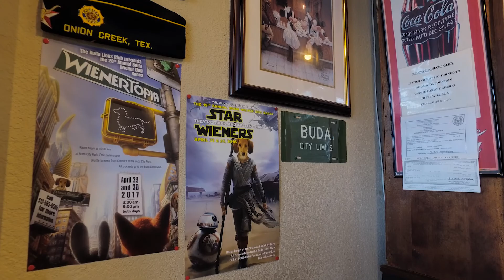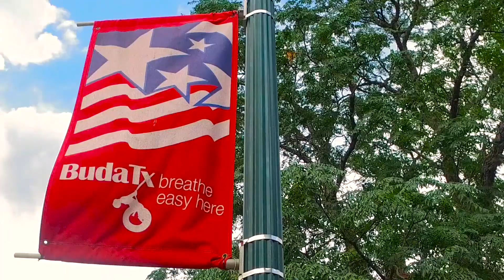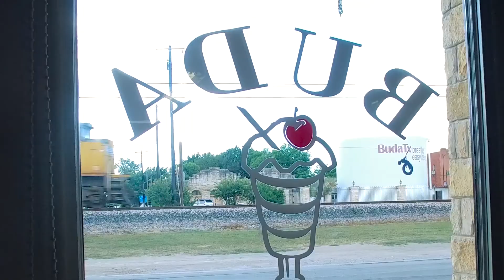A texasi Buda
Buda egy aprócska város a hatalmas Texasban!
Elmentem, megnéztem, kérdezősködtem, hogy van-e valami közünk ehhez a Budához.